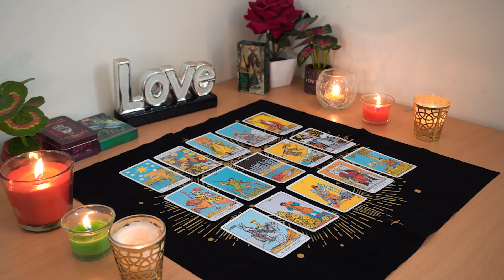GEMINI💘 What the Hell Happened Between You Two?! This is Deep! Gemini Tarot Love Reading